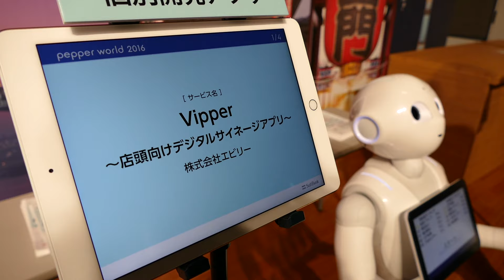Pepper World 2016_店頭向けデジタルサイネージアプリ_Vipper_millvi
【 Vipper 】店頭向けデジタルサイネージアプリ
Pepperがあなたにおすすめの動画を配信してくれるアプリ